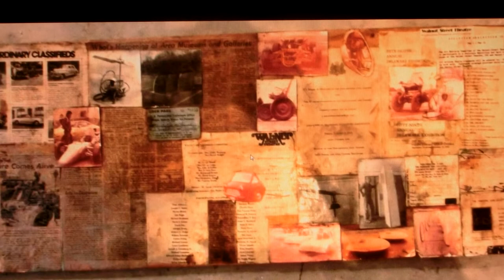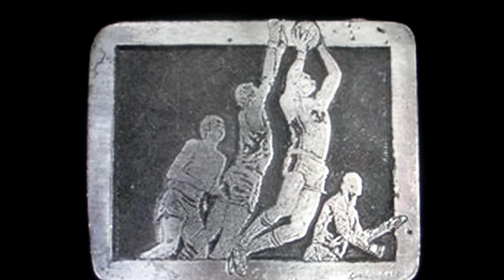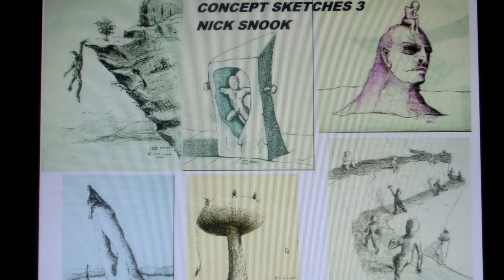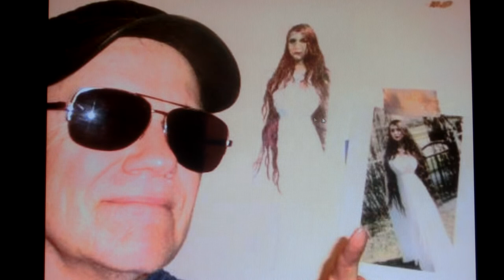60 years of art by Marshall Snook ---(Nick Snook) Marshall is my middle name.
This video is a portfolio showing almost 60 years of art that I have produced.
I am looking for more work to do. Also I am looking for galleries that would consider a show or representing my works. If you would like a portrait done the way I do therm, I could possibly be talked into  making one.